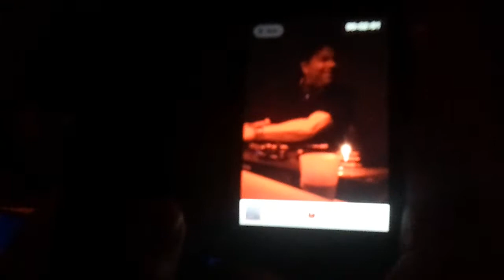Markus Kavka 10.09.2011 Mecca Music Club Neuhaus am Rennweg